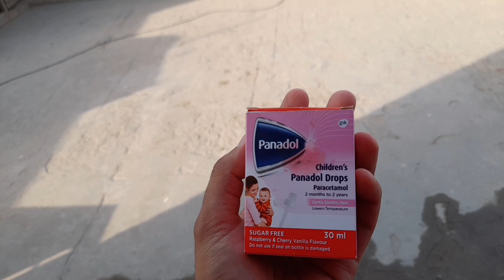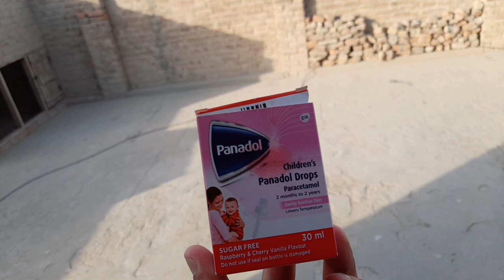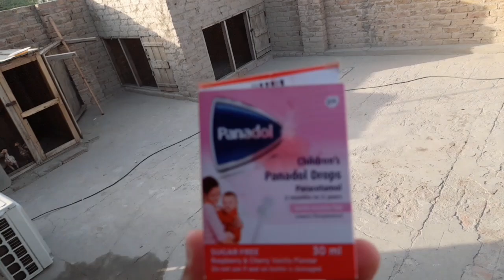How to protect chickens from diseases in changing weather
Assalam-o-Allikum Friends.

Mera yeh channel ap dosto ki rahnumai k lia hai jis sa apko murgioun or baqi different animals or birds ki care or medications k bary main pori tarha sa help mily gi.

Ap sab dosto Bahio Or meri Behno ky is tawoun sa he main is channel per different or intresting videos upload krta hu jis sa apko faida ho.